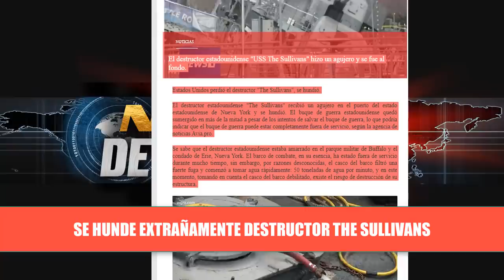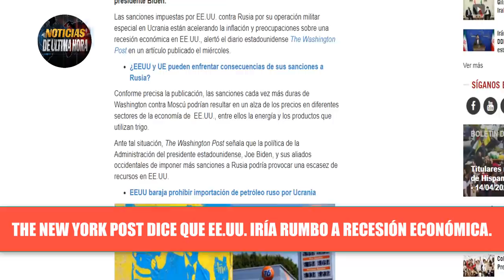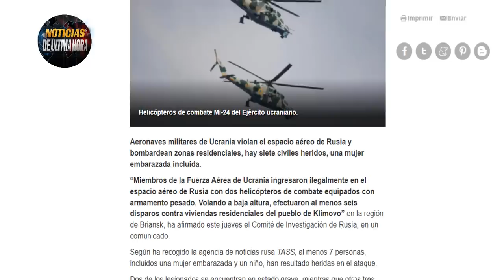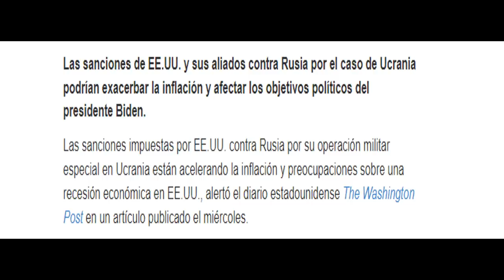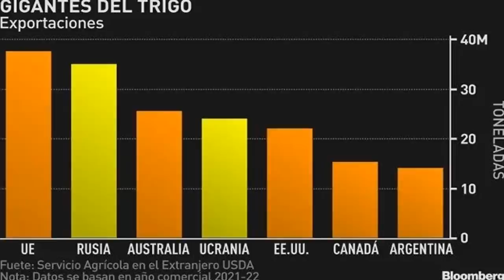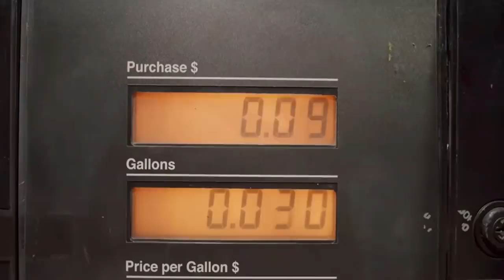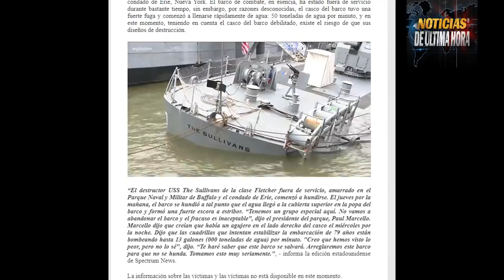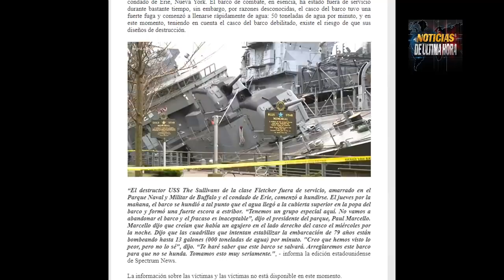Noticias última Hora Rusia advierte a Kiev Putin Llevará GAS Asia EE UU Pierde destructor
¡LO ÚLTIMO EN NOTICIAS! Noticias de Estados unidos Noticias de Rusia Noticias de Ucrania Noticias económicas de USA.

Nuevo ataque de Fuerzas Hostiles a Rusia en Brians el ministerio de la defensa de Rusia advierte que de seguir los ataques en zona de la federación podrían tomar serias represalias en contra de Kiev.

El presidente de Rusia Vladimir Putin está decidido a reorientar sus ventas de gas y petróleo a los países del este de Europa y a países asiáticos.

EE.UU. Pierde un destructor en las últimas horas según el canal gwzr tv de estados unidos mostro las imágenes del hundimiento del destructor más antiguo de norte américa, se desconoce las causas de la filtración.

Según el medio norte americanos the new york post como resultado de las sanciones impuestas por estados unidos a Rusia se prevé que la economía entre en recesión y los precios pongan a temblar el bolsillo de los estado unidenses.